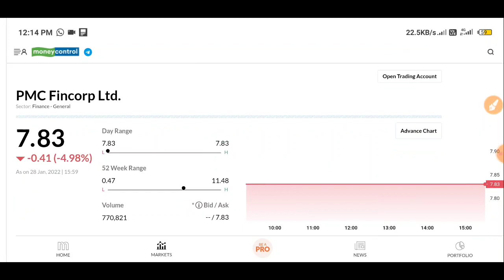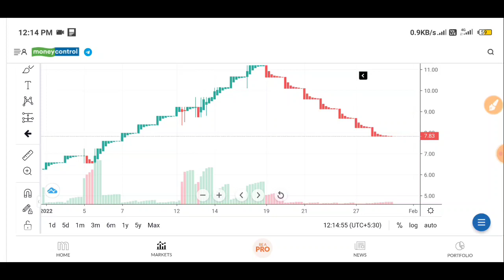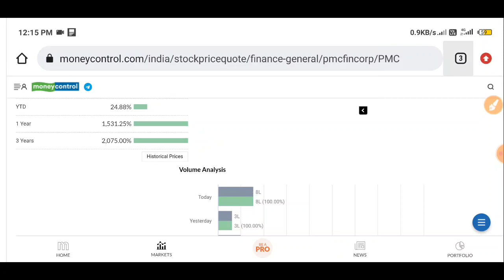PMC Fincorp share news। PMC Fincorp share latest news। PMC Fincorp share news today